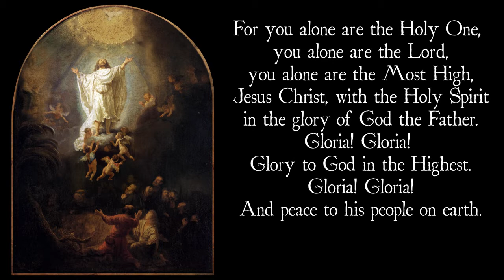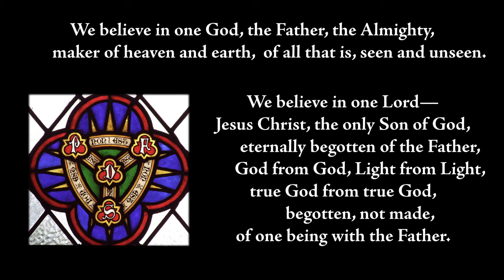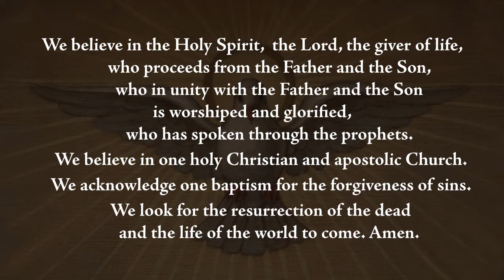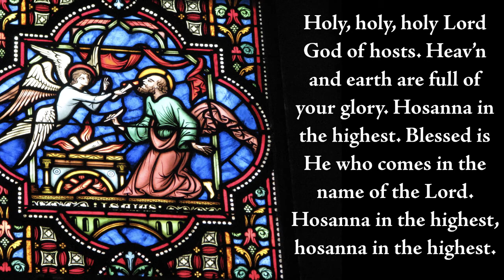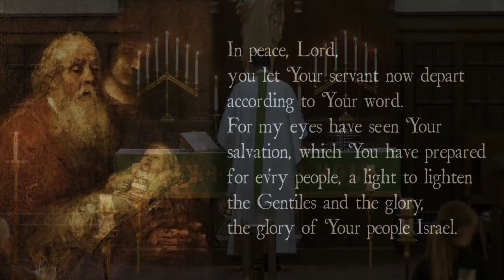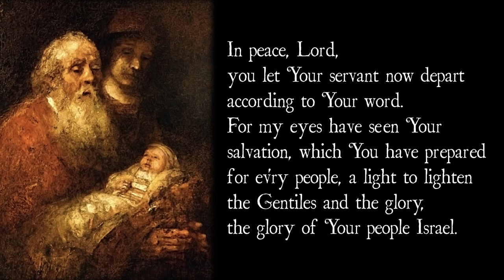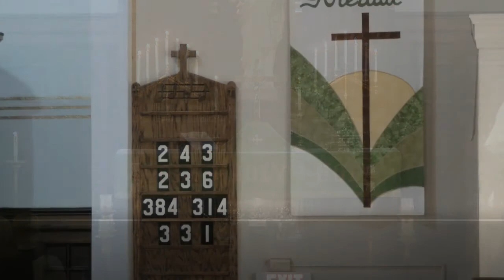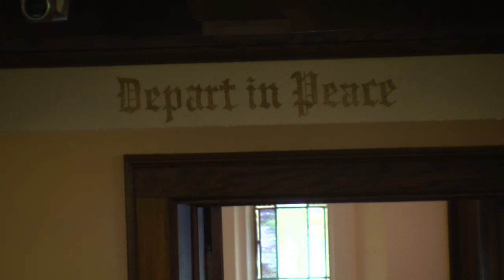The 7th Sunday after Trinity 2020